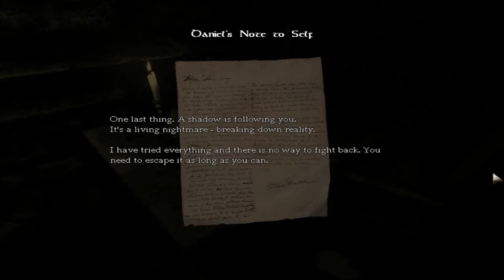Amnesia: Playthrough Part: 1 -Teh Broom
Alright it's finally here again! \o/
Prepare for a lot of female screaming, yelling and crying!
I really hope you'll join me in this adventure. I mean if you're too scared to play it - Why not watch me as I go about and get scared  instead! I guarantee a good laugh from it :D